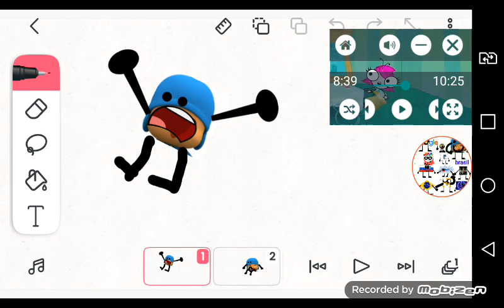hello brasil parison voltei is crying#1